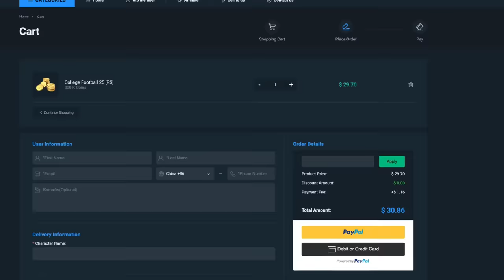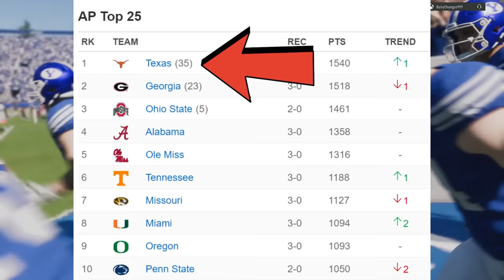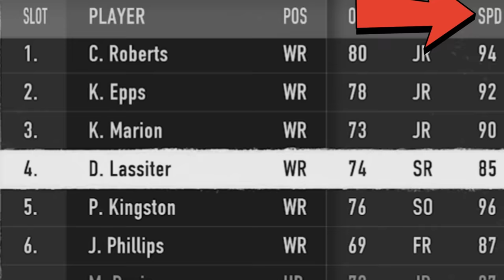🚫Nothing Beats This OVERPOWERED *NEW* DEFENSE Run Or Pass! College Football 25 Gameplay Tips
0:00 College Football 25 Gameplay Highlights
1:29 Best Playbook
2:28 Roster Adjustments
2:44 Best Offense
4:20 Best Defense (Formation)
4:27 Best Play
4:45 Base Defense Setup
5:33 Best Blitz Setup
6:02 Best Pass Defense
7:27 1 Play TD vs Any Defense
8:24 Defense Tips